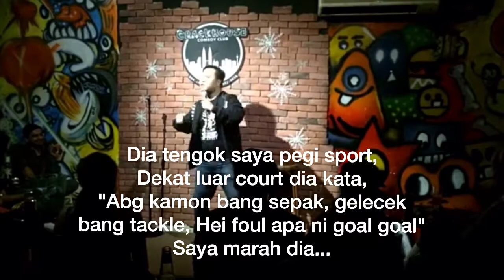Nizam Jentik Jentik - "PEREMPUAN DAN BOLASEPAK". Stand Up Comedy Malaysia.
Crackhouse